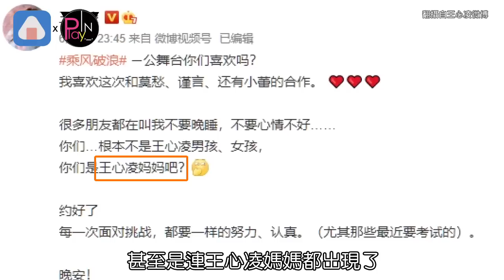王心凌變臉？謝娜喊「叔叔」被網罵翻 下秒問這題讓姐姐們臉超尬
王心凌登上《浪姐3》舞台後
誘出不少王心凌男孩 王心凌女孩
甚至是連王心凌媽媽都出現了
而在3日播出姐姐們的首度公演
主持人謝娜再封一個粉絲為「叔叔」
瞬間在網上掀起熱議